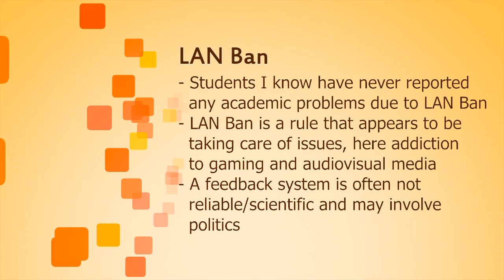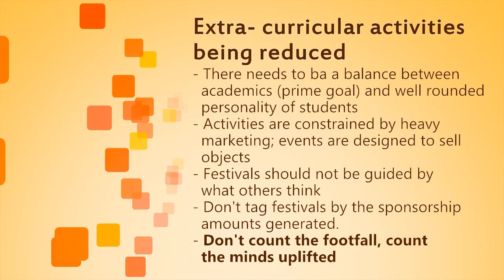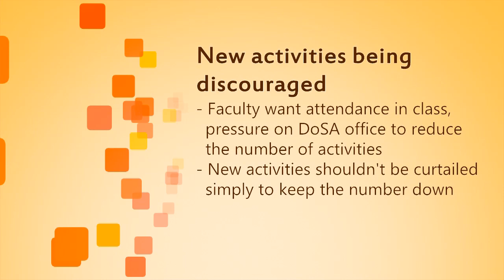Interview with DoSA - Part II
An interview with the new Dean of Student Affairs - Prof. Urjit Yajnik. The interview got answers to several questions related to the student community of IIT-Bombay.

Credits:
Interviwed by Antariksh Bothale and Nikunj Jha
Edited by: Devendra Chaplot